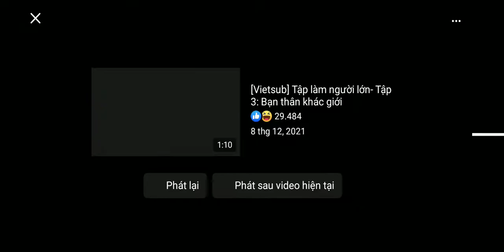Ôi những Gương mặt Của muôn làng gây rối an ninh....bếntre.Đôi_PCTP_SBC_Longan.